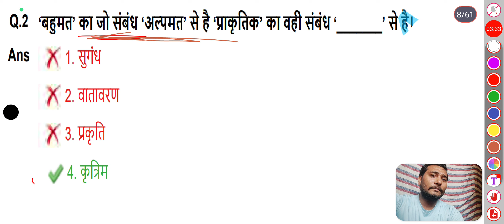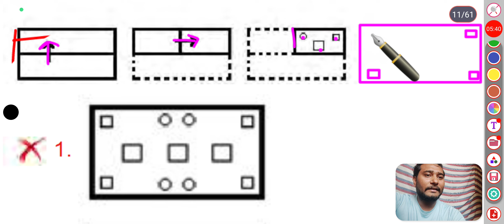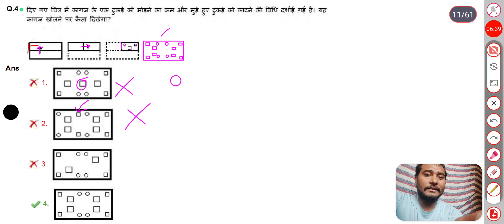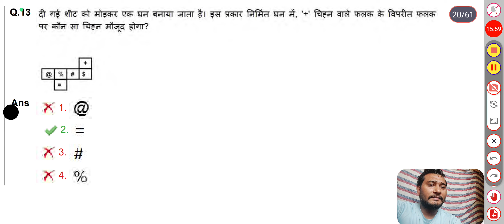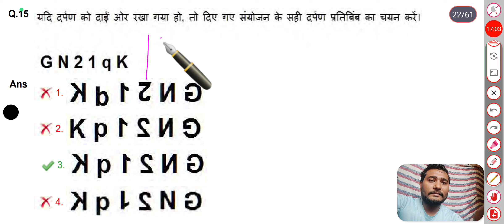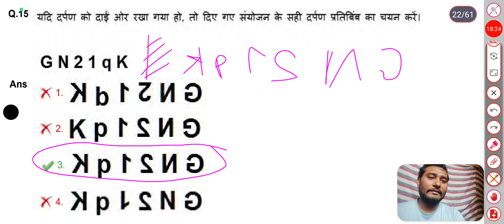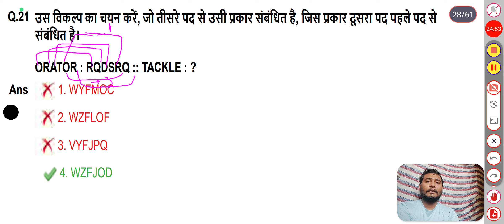SET -10 REASONING SSC GD CONSTABLE 2021 paper solution